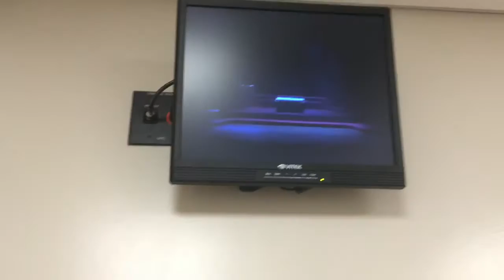Opening Night Awesomeness | Bang Bang You're Dead | THE BAR VLOGS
I vlog about the opening night of my first college play, Bang Bang You're Dead. Come see the other two performances Friday and Saturday October 14th and 15th, 2016 at 7:30 pm at the Santa Fe College Fine Arts Hall in Gainesville, FL. This play is more than a play. It can change your life. Don't miss it!